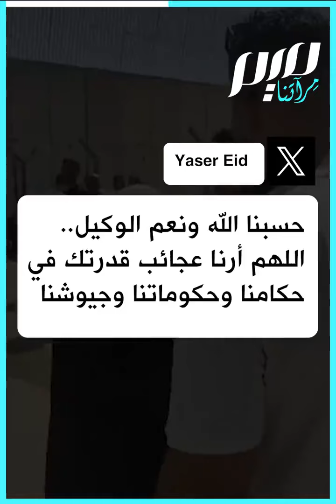سيدة فلسطينية لم تعرف ابنها المفرج عنه!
أأنت حمزة؟.. سيدة فلسطينية لم تتعرف على نجلها بعد عامين من الاعتقال في سجون الاحتلال!